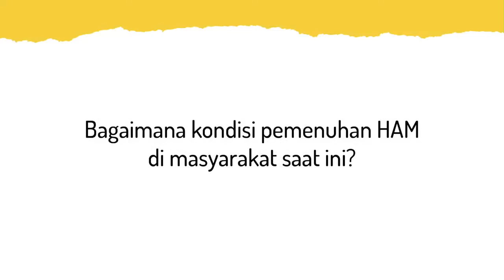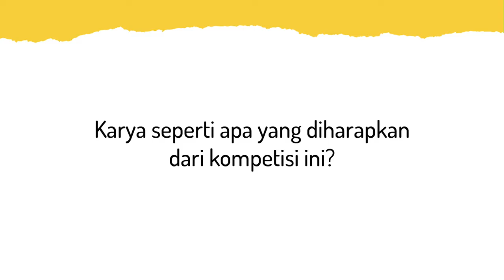Debra Yatim - Kompetisi Seni HAM Omah Munir